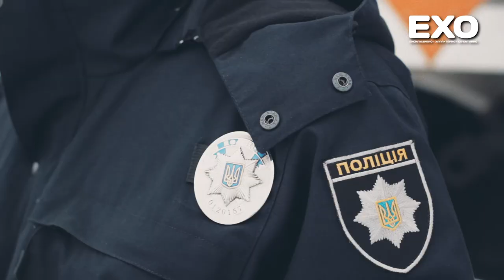Піротехніки підірвали майже два десятки снарядів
28 лютого поряд із селом Гайове група спеціального призначення ліквідувала боєприпаси часів Другої світової війни.

Хоча військові дії на території Кобеляцького району закінчилися більше сімдесяти років тому, але й до сьогодні люди знаходять у землі зброю, міни й снаряди, які використовувались у ході тієї війни. Днями таку небезпечну знахідку виявили поряд із селом Гайове Кобеляцького району.